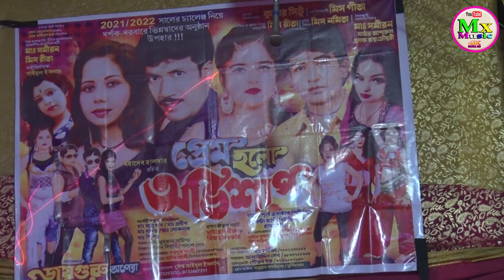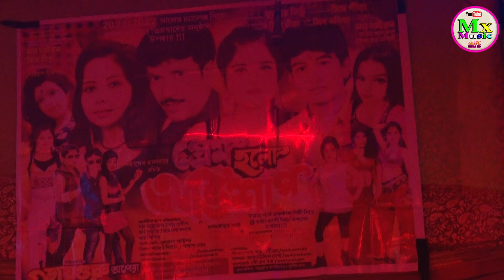Super hit song Miss Suman-masroof hai Dil Kitna